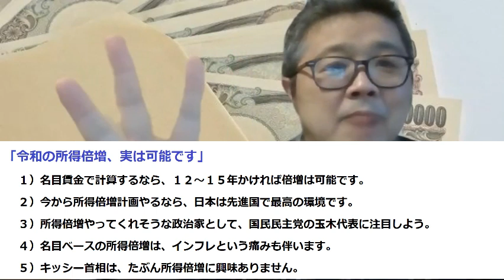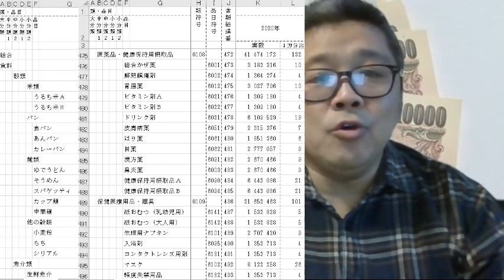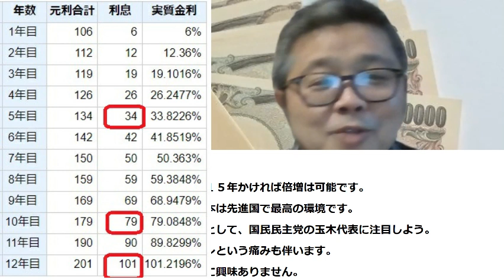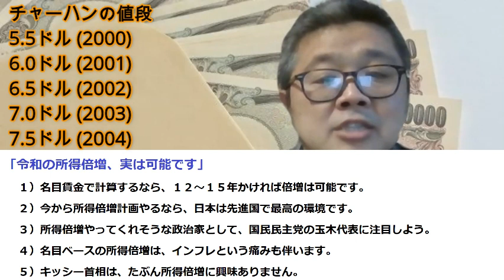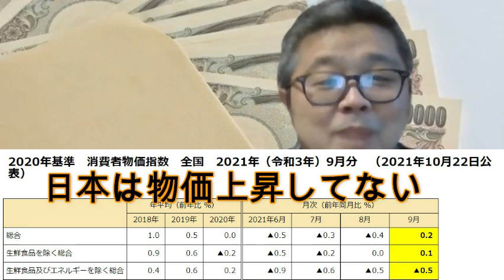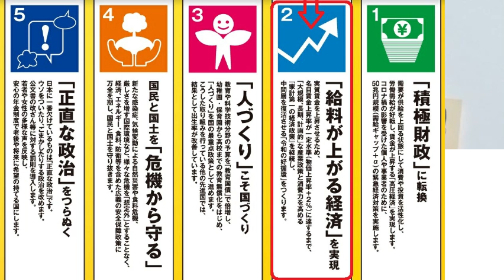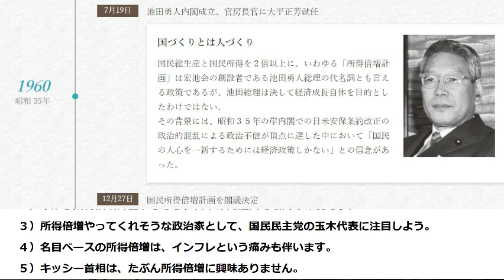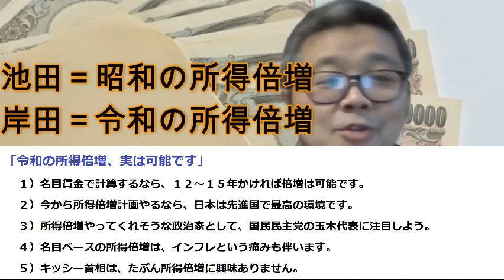【令和の所得倍増は、実現可能です】(鈴木ソロ378回)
00:00  -  「令和の所得倍増」を唱えたキッシー岸田首相
01:19  -   「価格」と「物価」を理解しよう
03:01  -   「名目賃金」と「実質賃金」を理解しよう
04:12  -    名目賃金なら12～15年で倍増は可能です
07:01  -    所得倍増するには、いまの日本は最高のタイミングです
08:20  -    所得倍増をやってくれる政治家は、国民民主党の玉木代表。
09:56  -    所得倍増(インフレ)で困る人たちもいる
11:26  -   キッシーは所得倍増やる気あるのか？

今回の衆院選は、日本経済をインフレ側に転じて経済成長を唱える政治家が勢力を増した選挙でした。キッシーこと岸田首相が総裁選で掲げた一つのキーワードも「令和の所得倍増」でした（いつの間に引っ込めましたが…）

日本は長期間続くデフレで、ここ２～３０年ほとんど所得が上がらず、これからも上がらんだろうと思ってる方が大部分かと思いますが、日本でこれから所得倍増って実は十分可能性あるんですね。

『名目賃金で計算するなら、１２～１５年かければ所得倍増は可能です』
『その心は、インフレ率４％、名目賃金上昇率６％、実質経済成長率２％』

名目賃金６％増が１２年続けば、６％の複利で１２年ですから、計算上は１０１％増になります。現時点で４５０万円程度の平均年収が、１２年後に９００万円程度になるわけです。そんな世の中が来れば、若い世代、勤労者には朗報でしょうし、日本の財政も好転、増税も必要なくなるし、ＧＤＰが増えるので国防上も有利になります。一方で、年４％のインフレが続く世の中は、年金生活者、給与が上がらないサラリーマン、投資でお金を殖やせない人には辛い世の中になります。そして、財務官僚は抵抗します。既得権益を失うからです。

キッシーは親類が財務官僚で固められていますから、令和の所得倍増やりたくても、突破できないリスクが高いと思います。自民党政権が続くなら、清和会系（安倍派）がトップの方がまだしも所得倍増に舵をきる可能性は高いでしょう。

そして、令和の所得倍増を一番深く理解し、具体的なプランを持ってる政治家は、実は国民民主党の玉木代表なんです。彼に一番注目すべきでしょう。